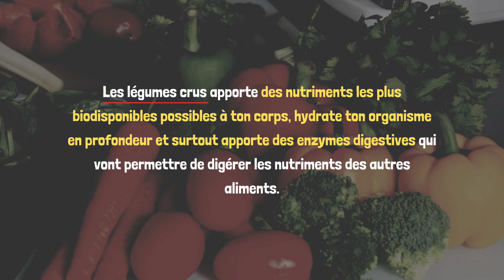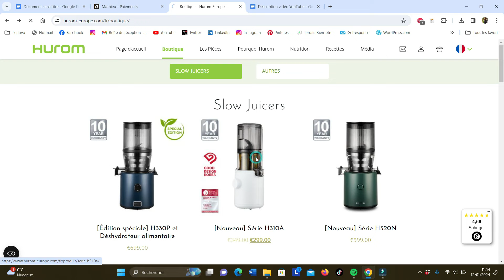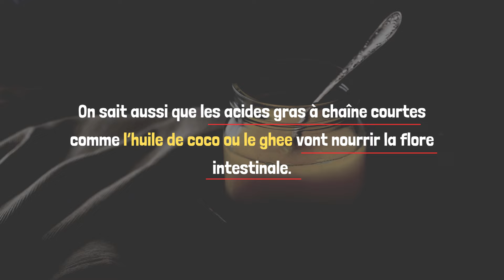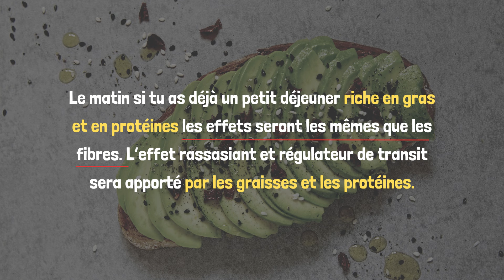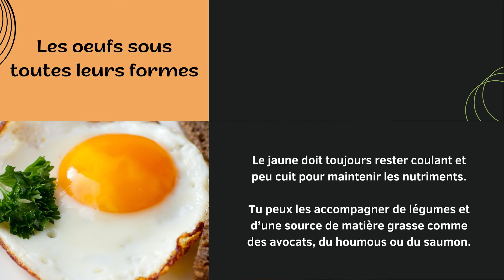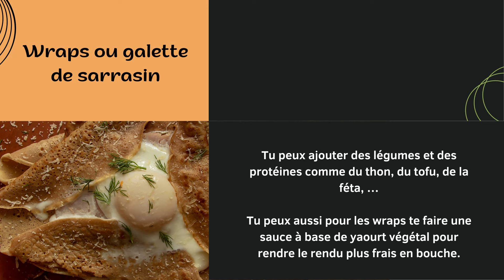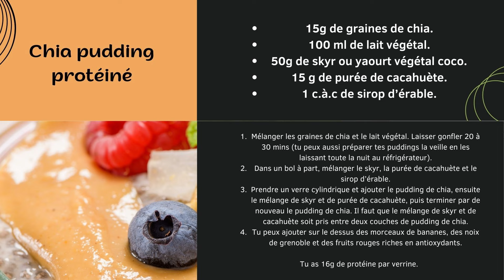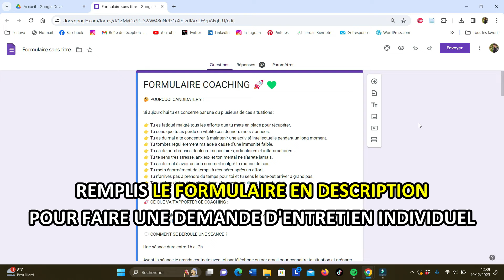PETIT-DÉJEUNER : FAUT IL ABSOLUMENT MANGER SALÉ LE MATIN POUR AVOIR DE L'ÉNERGIE ?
📕 Télécharge gratuitement l'ebook de mes 10 recettes de petit-déjeuner favorites (salées et sucrées)

🎁 Ton programme offert de rééquilibrage alimentation flexitarien : « Les 7 secrets d’une alimentation saine sans frustrations »

-10% sur le ghee, l'huile de coco et la farine de patate douce Nutripure (+10% en plus sur ta 1ière commande avec mon code parrain : TERRAINBIENETRE10)

🍹 -10% sur les extracteurs de jus Hurom (tape le code TERRAINBIENETRE10 dans l'onglet promo au moment de ta commande) :

À en croire les diététiciens et naturopathes.

Il faut absolument se gaver de saumon et d'avocat le matin pour avoir un bon équilibre hormonal et faire baisser l'inflammation 🥑🍣

Le problème, c'est que nous sommes tous différents.

Certains n'ont pas faim le matin, d'autres font le jeune intermittent et d'autres ne veulent pas se gaver de produits animaux.

C'est compréhensible.

Il est vrai que de nombreuses études scientifiques démontrent l'efficacité d'un petit-déjeuner salé et protéinée le matin.

👉 Que ce soit pour maintenir une glycémie stable, apporter de l'énergie sur le reste de la journée et maintenir un poids stable.

La question qui se pose est donc "Est-on obligé de mangé salé le matin pour avoir de l'énergie tout au long de la journée ?

Je te réponds en détail dans cette vidéo 🎬

Comme je n'aime pas te laisser sans solutions.

🍽️ Dans la seconde partie de cette vidéo, je te partage 10 recettes de petit-déjeuner.

5 petits déjeuners salés protéinés.

5 petits déjeuners sucrés hautement protéiné et à IG bas.

Pour que tu puisses les réaliser dès demain matin, je t'ai mis les recettes à disposition dans un petit EBOOK.

🎬 SOMMAIRE :
00:00 : Introduction.
00:58 : Mon programme de rééquilibrage alimentaire offert pour réaliser des repas qui maintiennent ton énergie vitale + Réserve un entretien individuel avec moi pour avoir un plan alimentaire personnalisé.
02:58 : La 1ère chose à apporter le matin.
06:44 : La deuxième chose à apporter le matin.
09:28 : La troisième chose à apporter le matin.
11:35 : La quatrième chose à apporter le matin.
13:42 : Les aliments et boissons qui n'ont pas grand intérêt le matin.
16:22 : Manger salé ou sucré le matin ?
18:40 : 10 recettes de petit-déjeuner salés et sucrés.
19:26 : Télécharge l'EBOOK gratuit avec les 10 recettes de petit-déjeuner.
19:43 : Recette salée N°1.
20:41 : Recettes salée N°2.
21:28 : Recettes salée N°3.
22:39 : Recettes salée N°4.
23:39 : Recettes salée N°5.
24:04 : Recette sucrée N°1.
24:52 : Recettes sucrée N°2.
26:03 : Recettes sucrée N°3.
27:05 : Recettes sucrée N°4.
28:06 : Recette sucrée N°5.
28:35 : Prépare un plan alimentaire personnalisé pour avoir de l'énergie tout au long de la journée.

💻 Les programmes en ligne pour optimiser ton alimentation et gagner en vitalité

👋 Qui suis-je ?